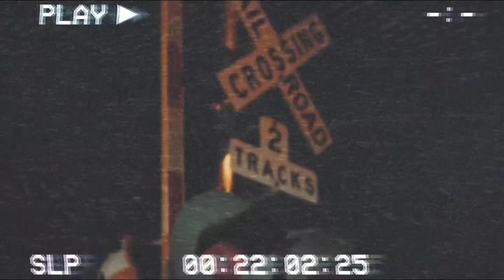Spraying SLEEPING SPRAY 💤 On My ANGRY GIRLFRIEND !! * HILARIOUS * 😳